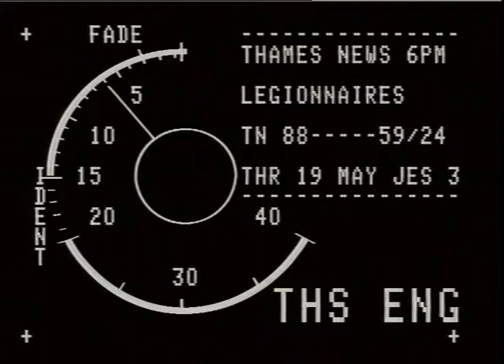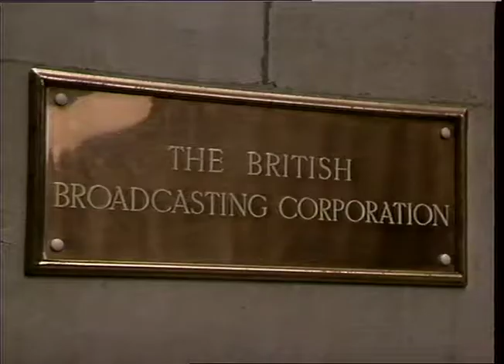UNIONS : BETA : Legionnaires Disease : BBC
THAMES NEWS 18.5.88 LEGIONNAIRES DISEASE - HEALTH & SAFETY_x000D_
OFFICERS MAY CONSIDER LEGAL ACTION AGAINST BBC; INQUIRY LAUNCHED._x000D_
AM 69/20_x000D_
11.25 " Intvs Dr Deidre CUNNINGHAM, Westminster Hosp._x000D_
Lunch " ... from 2nd May no more danger ..._x000D_
PM 59/24 Dr Chris BARTLETT, Expert ... surveys_x000D_
Late 61/17 show 50% cooling systems colonised by_x000D_
legionella_x000D_
Paddy LEECH, BETA ... members unhappy ... don't blame BBC ..._x000D_
gvs cooling towers on roof of Broadc